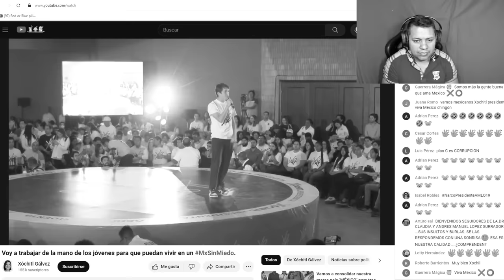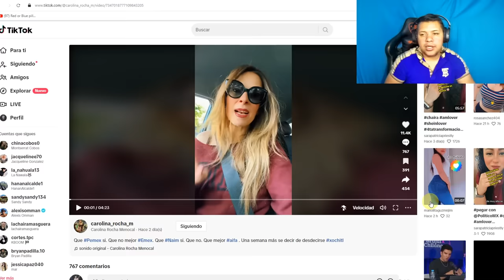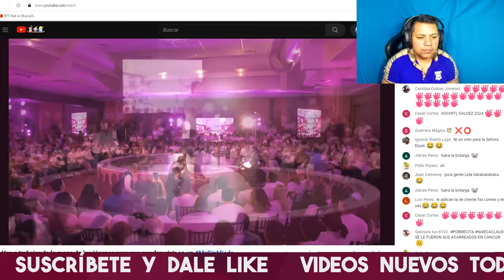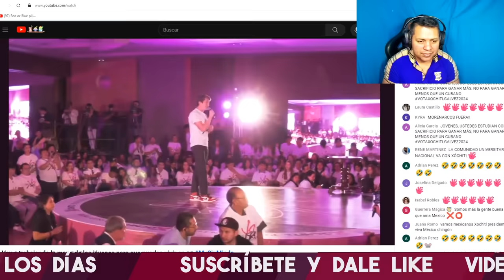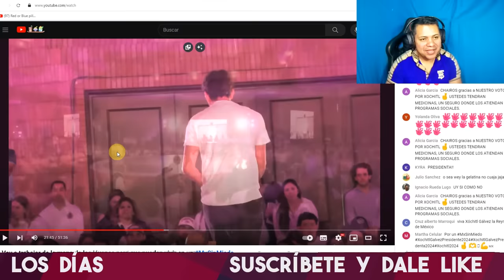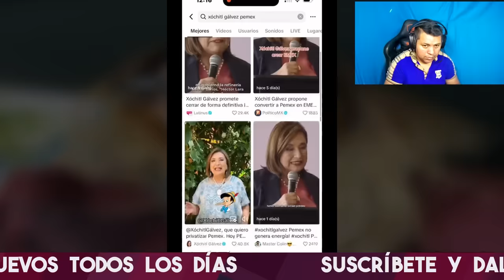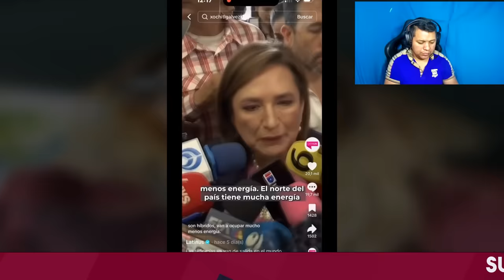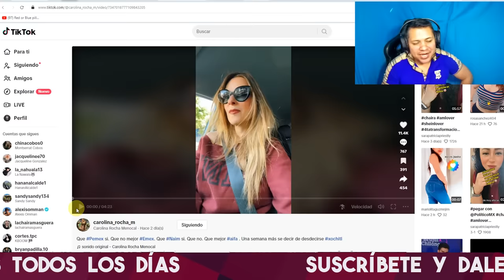ACABA DE PASAR! CONDUCTORA DE TV AZTECA DESTRUYE HIJO DE XOCHITL POR DECIR QUE ES MAMA DEL PUEBLO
SI QUIERES TU AMLITO O CLAUDIA PARLANTES AQUI TE DEJARE LA INFOMARCION DE CONTACTO